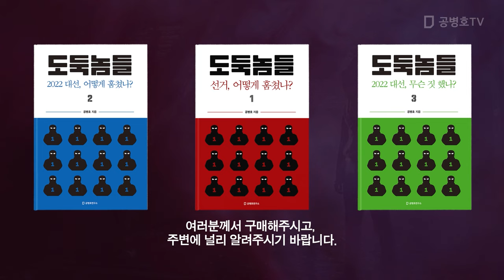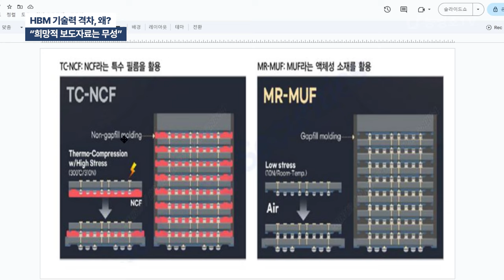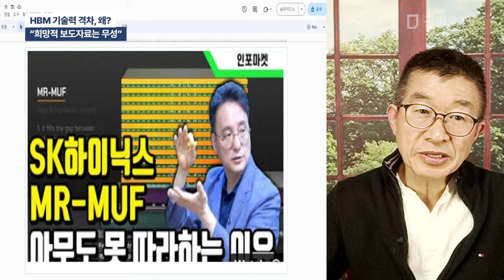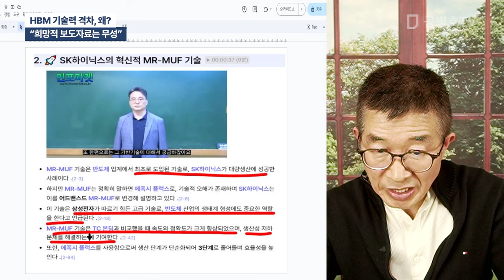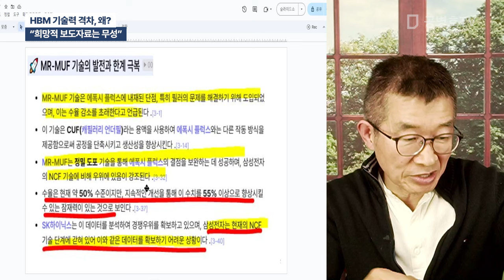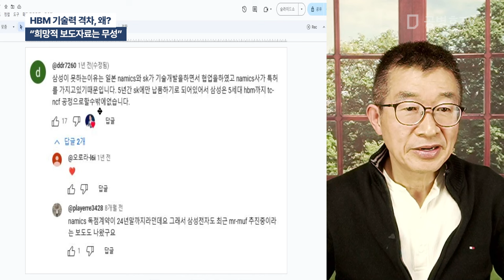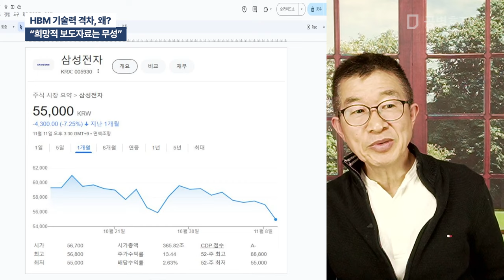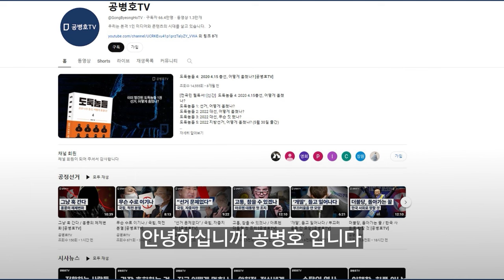HBM 기술력 격차. 왜? / "희망적 보도자료는 무성" [공병호TV]